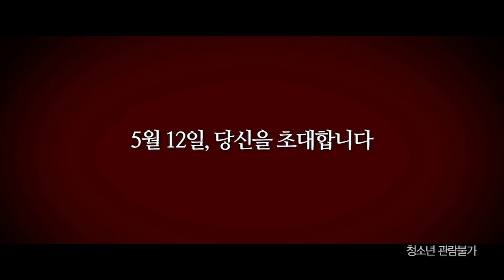공포 스릴러 '스위트 홈' 메인 예고편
영상제공: 싸이더스